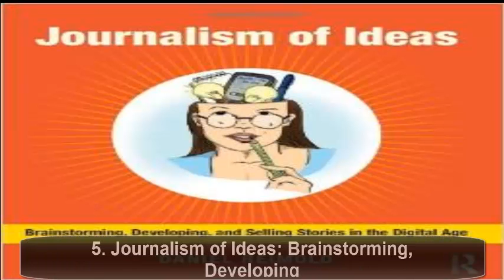Top 10 Digital Story Books in world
Top Ten Everything
The ten pieces of literature that have most confounded researchers in
HYBRID LIBRΛRIΛN's new T-shirts & merch are now available! (Both shops can be

Kevin ツ
(Hybrid Librarian©)

FYI...searle88.blogspot.fr/2014/11/mysterious-voynich-manuscript-has.htmlscholars-can-resist-uncrackable-voynich-

"Looking Through Broken Glass", by Neilcross.